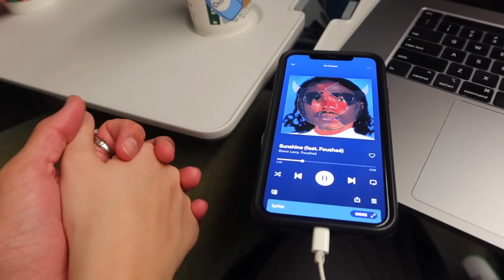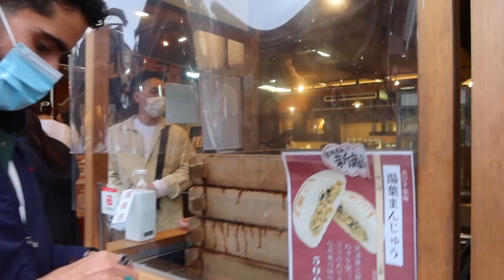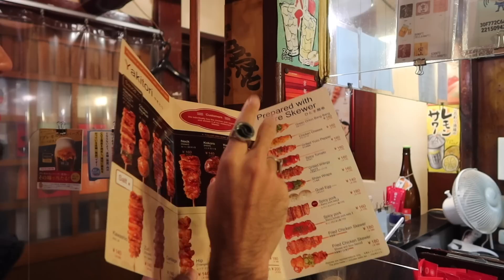We Took the Bullet Train from Tokyo to Kyoto for the Weekend | Japan Vlog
In this Japan Vlog we take the Shinkansen (AKA the Bullet Train) from Tokyo to Kyoto for the weekend. In Kyoto, we walk along Yasaka Dori, catch a sunset at Kiyomizu Dera, eat an absolutely incredible Yakitori dinner at Daikichi, Explore Fusimi Inari Shrine, visit Kinkakuji, experience a Tea Ceremony, Eat our way through Nishiki Market, and visit Kodaiji during it's special illuminations night!! WOW, didn't realize how much we truly did..

Chapters:
0:00 Taking the Shinkansen (AKA Bullet Train) to Kyoto
1:20 Walking along Yasaka Dori
2:41 Catching a Sunset at Kiyomizu Dera
5:01 Dinner at Daikichi (AMAZING!!)
6:46 An Early Morning at Fushimi Inari Shrine
8:41 Visiting the INCREDIBLE Kinkakuji
10:18 Experiencing our First Tea Ceremony!!
11:16 Eating our way through Nishiki Market
15:48 Kodaiji Illuminations (Breathtaking)